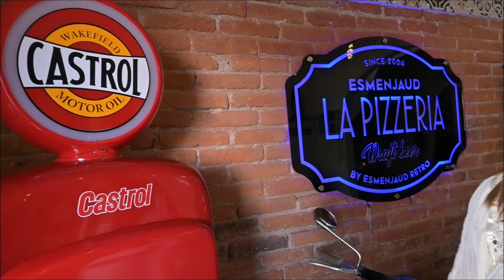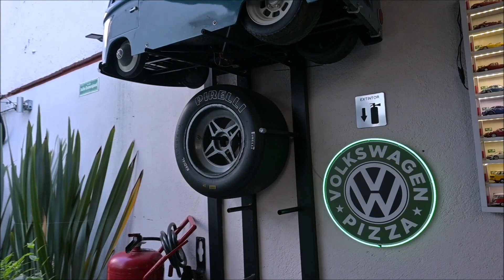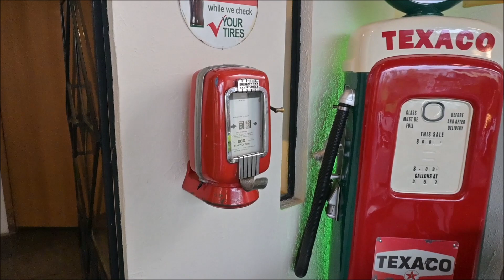¡Autos & Pizzas! Esmenjaud es un lugar que debes conocer.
Visitamos la pizzería Esmenjaud, ubicada en la Ciudad de México, y nos encontramos con muchos motivos de autos y hasta un Ferrari.
Esperamos les guste el video y sus comentarios.